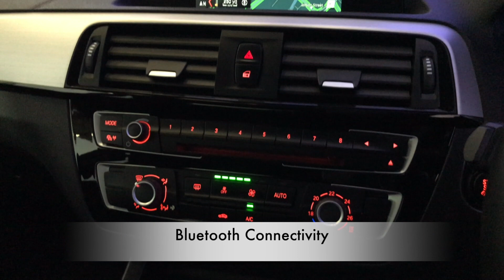Mike Brewer Motors- BMW 2 Series 1.5 218i M Sport Auto (s/s) 2dr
FINISHED IN ALPINE WHITE BMW NAVIGATION SUN PROTECTION GLASS 18 INCH FERRIC GREY ALLOYS DAB RADIO WITH ONLY 10,842 MILES WITH FSH, BMW WARRANTY UNTIL 2020. ALL CARS WILL RECEIVE AN 82 PT RAC APPROVED INSPECTION, ALL CARS ARE PREPARED TO THE HIGHEST STANDARD WITH A SERVICE IF REQUIRED., Upgrades - Automatic Gearbox, Sun Protection Glass, Standard Features - BMW Navigation System with Navigation Data on Integrated Harddrive, Air Conditioning, Single - Zone Automatic, Auto Start - Stop, DAB Digital Radio, Park Distance Control (PDC), Rear, Alarm System (Thatcham Category 1), Alloy Wheels-18in M Double-Spoke Style 461M in Ferric Grey, BMW Professional Radio with Single CD Player (with MP3 Playback Capability) and Auxiliary Input, Bluetooth Hands - Free Facility, Comfort Go Keyless Engine Start, Electric Windows - Front and Rear, Heat Protection Glazing with Green-Tint, Hill-Start Assistant, On-Board Computer (OBC), Rain Sensor, Tyre Pressure Monitoring, Sports Seats Front, M Sport Suspension, M Aerodynamic Bodystyling, Headlining Anthracite, 3x3 point rear seat belts, Airbags, Body Colour Bumpers, Child locks & Isofix system, Exterior Mirrors - Heated, Electric Adjustment, Heated Rear Screen, Immobiliser, Odometer and Trip Meter, Outside Temperature Display with Acoustic Ice Warming, Remote Central Door Locking, Traction control. 4 seats, Alpine White, Actual Mileage is 10,842 miles. Here at Mike Brewer Motors, quality really matters to us. Not just the quality of our service but the high quality of our vehicles, and the standard at which they hit our forecourts. We have invested a lot into our business to open 2 state of the art preparation centres in Sheffield and Luton with the sole purpose to deliver the highest quality cars possible both Mechanically and aesthetically, because we know you wonâ€™t want to buy a car from us unless itâ€™s in top notch condition. or follow the link on our website mikebrewermotors.com under JudgeService ! Mike Brewer motors also offers a UK mainland Delivery Service, one of our most popular offers. You can also reserve the car until you can come and take it for a spin so you do not miss out !Evolution Funding Limited (â€œEvolutionâ€) is the owner of the car but before it was put up for sale by Mike Brewer Motors (a trading style of Evolution) it was used as a short-term rental vehicle by Evogo (another trading style of Evolution) since the date of registration. Evogo is a short-term vehicle rental business that rents cars to the public on fixed-term contracts. This vehicle had in total one customer during its time with Evogo. When a customer returns a car to Evogo, a full inspection is undertaken for both mechanical and cosmetic damage and if any damage is identified, it is repaired to the vehicleâ€™s manufacturer standards before it is passed to Mike Brewer Motors to be sold to the public. (RGY), Part Exchange Facilities Available, Finance Available. Postcode for Sat Nav is S4 8AL